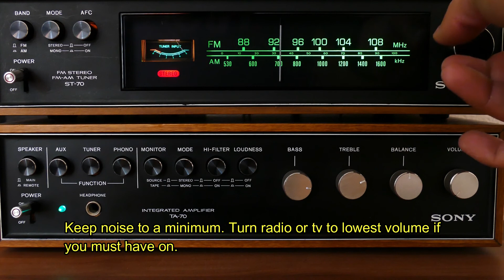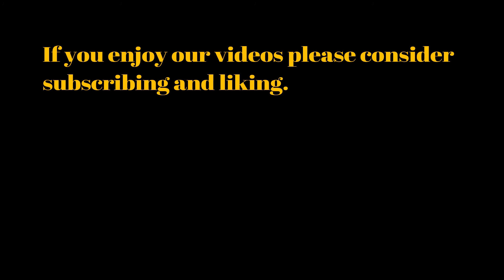How to Sleep at Night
Some simple tips on how to sleep at night. Its a question ask over and over . How to get good sleep can be solved by just starting out with a couple things on this list then making them a habit. Getting good sleep at night is critical to a healthy and productive day.